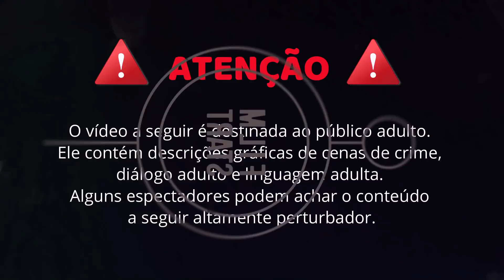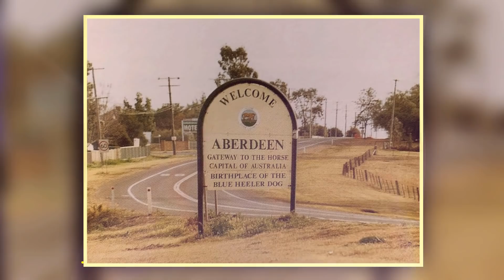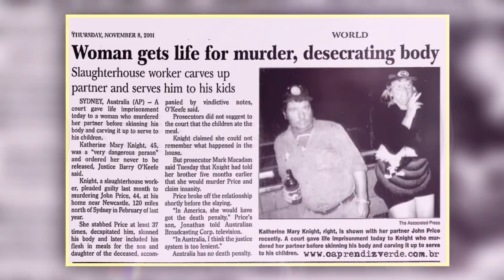A "HANNIBAL LECTER" DA AUSTRÁLIA | Caso Katherine Knight - Especial Lady Killers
00:00 Introdução!
00:54 O Caso!